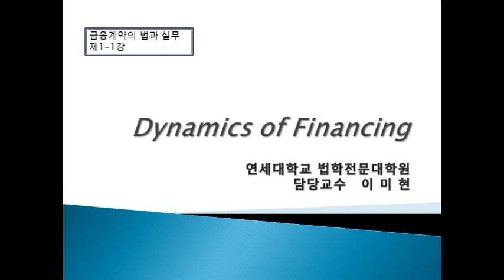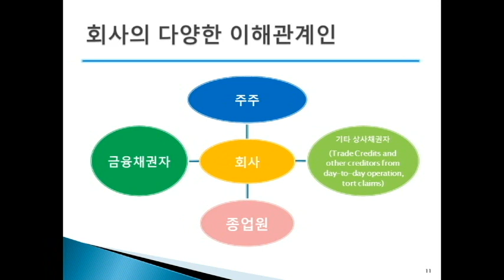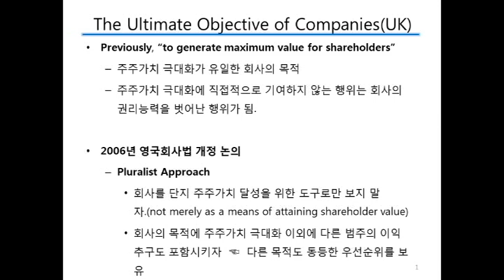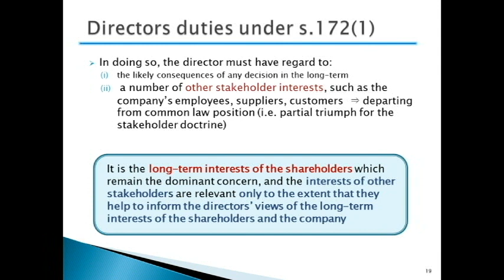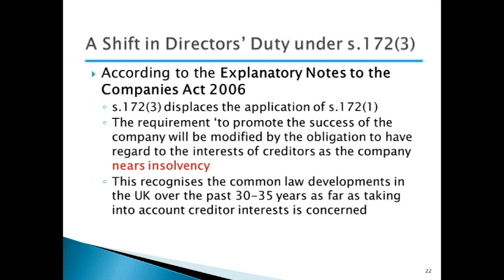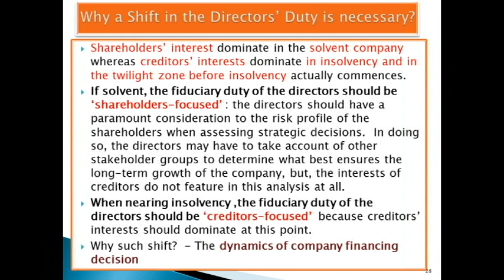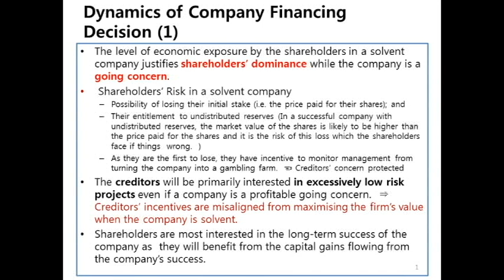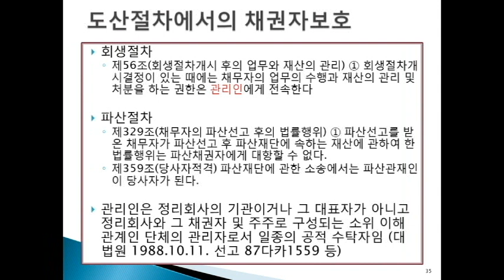[금융계약법 제1-2강] Dynamics of Financing (2)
이 동영상은 연세대학교 법학전문대학원  2020-1학기  "금융계약의 법과 실무" 강좌의 강의영상입니다.